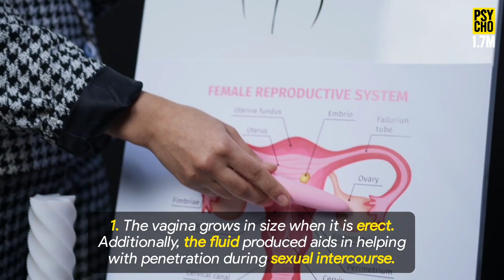20 Psychology Facts about Human Behavior (MUST KNOW)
20 Psychology Facts about Human Behavior (MUST KNOW)

This video is intended to help you evolve and also prepare you for the various challenges of modern life. In this video, we break down some psychological stats and fun facts about women you need to know.

More interesting psychological facts about women we also talk about some psychological statistics about love and life in this educational video.

THE FACT OF PSYCHOLOGY becomes a major theme of this PSYCHO 1.7M channel. OK!!!

Thank you very much. Congratulations on watching and enjoying the video.

©NOTE: Some images, music's, videos, graphics, are shown in this video may be copyrighted to respects owners, not mine.

All images and video clips for this channel are from Pexels.

fact
amazing facts
its fact
psychology facts
interesting facts
psychology
big facts
fact video
super facts
get set fly fact
facts shorts
facts mine
fact shorts
amazing fact
psychological facts
science facts
what the fact
fact mine
true facts
pin fact
fact channel
fact 15
it's fact
fact universe
fact zone
human psychology
the fact
Psychology facts about love
wow fact
fact don
psychology tricks
psychology class
psychology facts about girls
psychology fact
educational psycholog9y
10 amazing facts
dark psychology
personality psychology
top ten amazing facts
human confusion behavior
amazing tiktok facts
5 amazing facts
amazing facts in kannada
girls psychology facts
top ten interesting facts
human mating behavior
science amazing facts
3 amazing facts
its fact face reveal
facts psychology
human behavior
women psychology
psychology says
love psychology
psychology test personality
human development class 11 psychology
girl psychology facts
interesting psychology facts
psychology love facts
10 psychological facts
psychological facts about boys in love
crush psychology facts
psychology facts girls
male psychology facts
human development psychology
psychology human behavior
human behaviour psychology
human memory class 11 psychology
human psychology course
human mind psychology